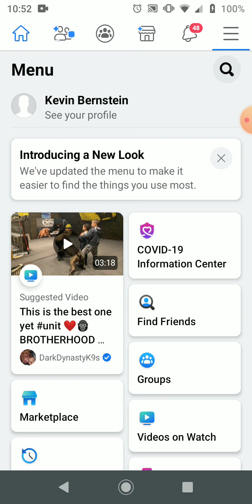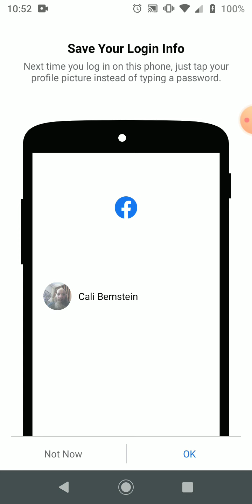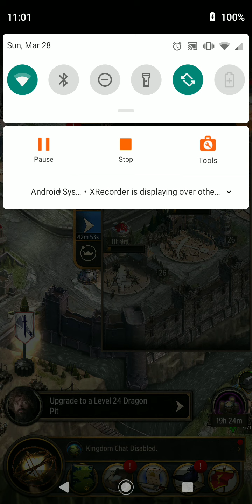Game frozen multiple times after restarting phone. Ref last 5 minutes